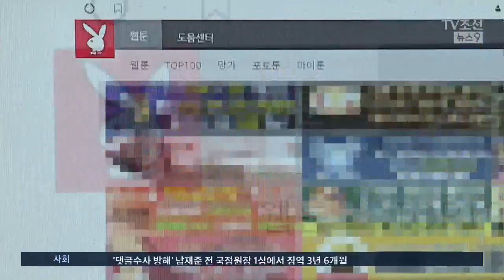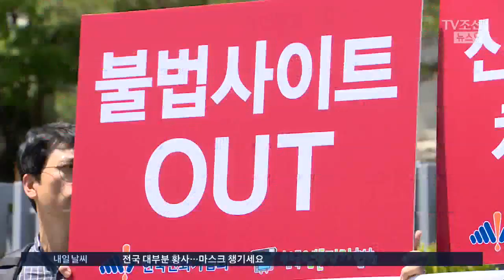국내 최대 불법 웹툰 사이트 '밤도끼' 운영진 검거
국내 최대 규모의 불법 웹툰 사이트 운영진이 경찰에 붙잡혔습니다. 이들은 직접 만든 프로그램으로 웹툰을 불법 다운하고, 사이트에는 도박 등의 광고를 실어, 돈을 벌었습니다. 이 돈은 비트코인으로 받았습니다.